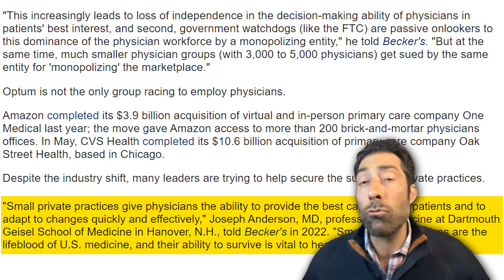The Race to Acquire Physicians (Article by Patsy Newitt on Becker's ACS Review)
Explore the complexities of the ongoing race among healthcare entities to acquire physicians and the consequential choices faced by medical professionals in this insightful discussion.

Contract Diagnostics is a nationwide consulting company, not a law firm, and the ONLY company that specializes 100% in physician contract review. It’s our passion and why we started this company.

Please join us in redefining the physician contract review process.
Our team of contract review specialists has served many thousands of physicians in all specialties across all 50 states.